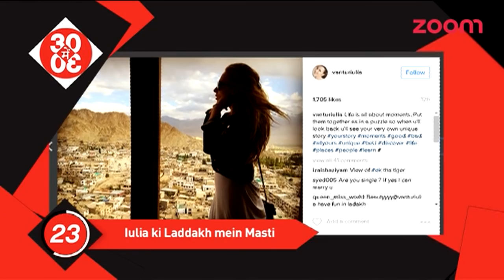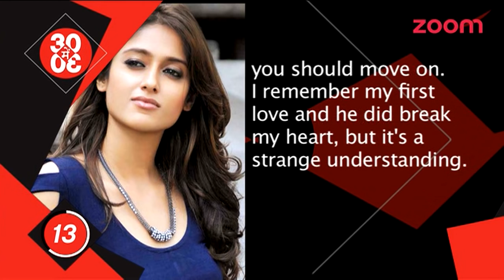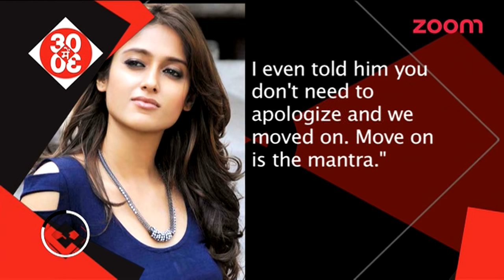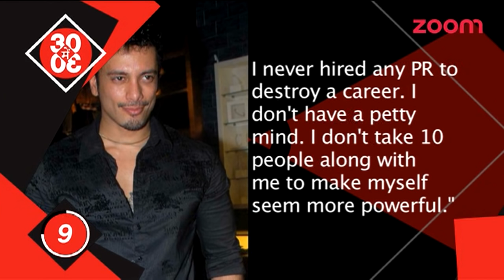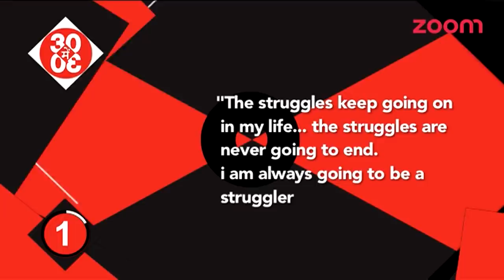Salman & Iulia Are Not Sharing The Same Room,Akashdeep Saigal Says Salman Destroyed His Career